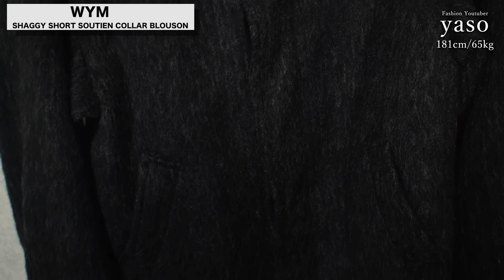【マジでかっこいい】WYMの新作ブルゾンを最速レビュー！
皆さんこんばんはyasoです。
今回はスーツで撮影しているのですが、私用で着る機会があったのでたまたまです。お気になさらず

今回レビューしたアイテム
WYM LIDNM
SHAGGY SHORT SOUTIEN COLLAR BLOUSON
¥9,900

model 【yaso】
身長：181cm
体重：65kg
ウエスト：80cm
ヒップ：100cm

■お悩み相談はこちら　なんでもお待ちしています

■yasoの私物売ってます！